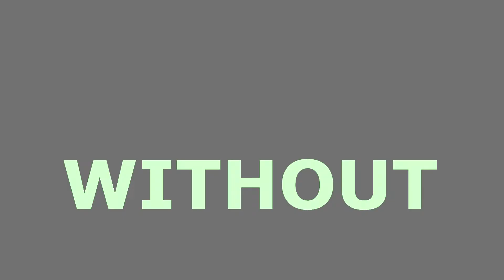DIRKJAKE~STRONGER THEN YOU (for instagram)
song:stronger then you
fandom:homestuck
ship:dirkjake